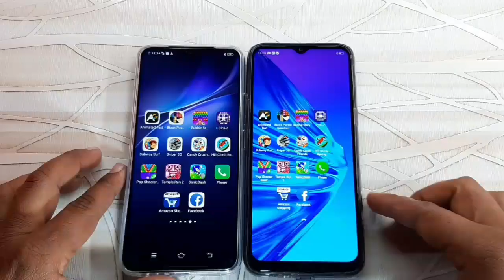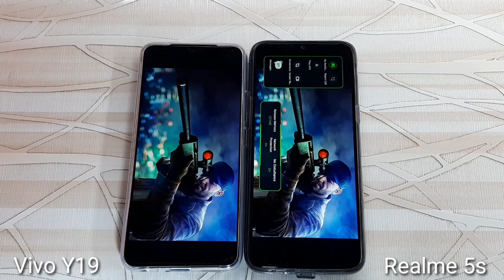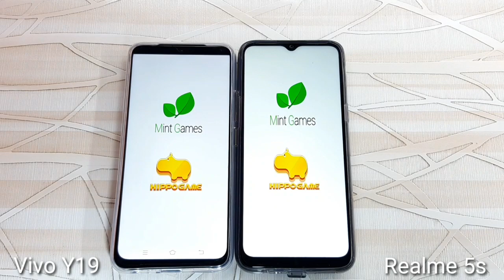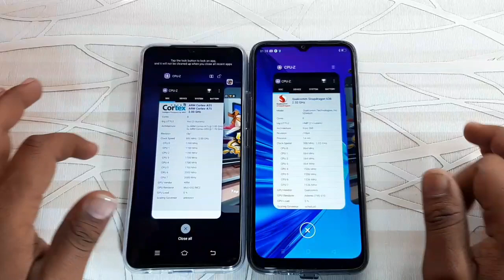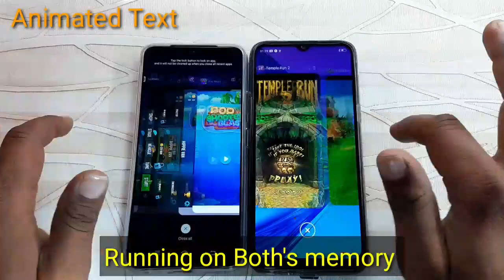Vivo Y19 VS Realme 5s Speed Test Comparison?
In This Video I Have Done A Speed Test Comparison Between the Vivo Y19 and Realme 5s. So if Excited to know which one is Faster from each other So please watch this video Till the End.